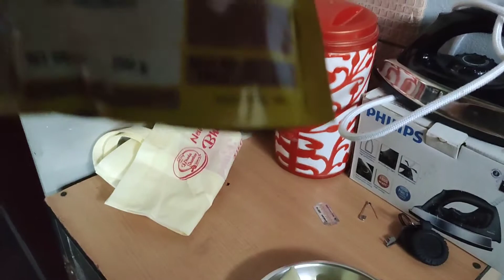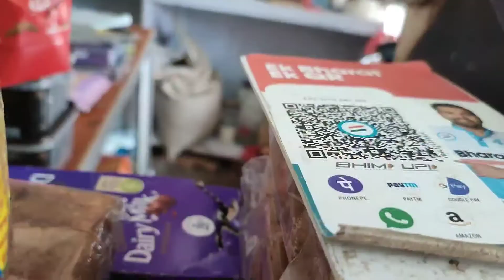Vlog- 118 | অকে মনের কথা বলতে পারবে না। মনের কথা বলেছো তো বিপদে পরেছো।